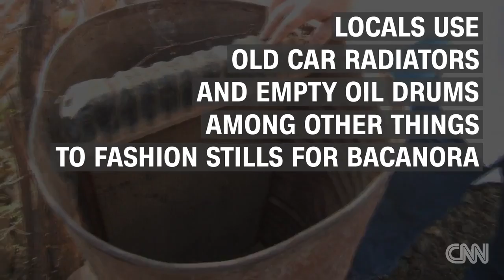The search for Mexican moonshine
CNN's Nick Valencia goes on the hunt for Mexican moonshine.